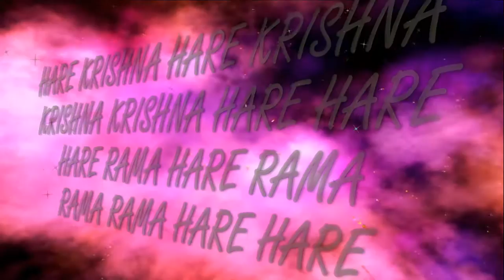9.02.2017 Nityananda Trayodashi abhisheka ISKCON Dnipro Ukraine